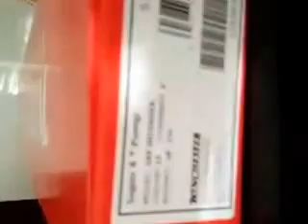Unboxing Winchester XPS Shotgun 12 Gauge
Unboxing Winchester XPS